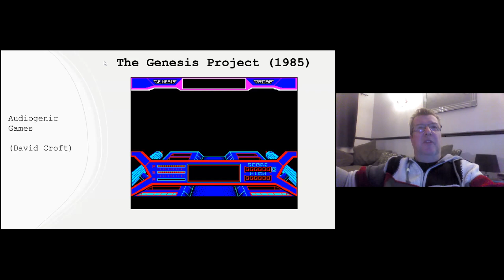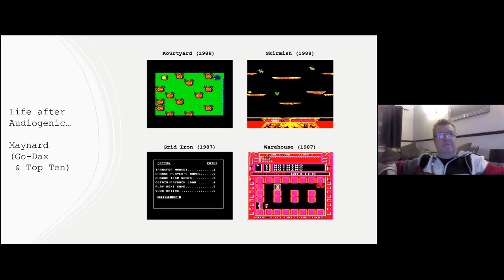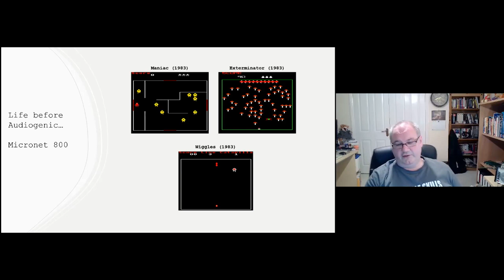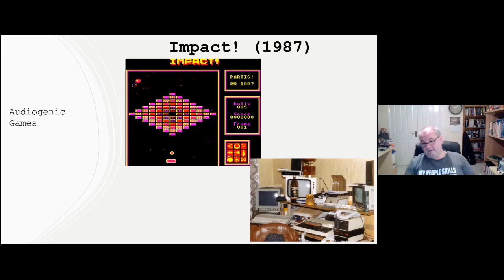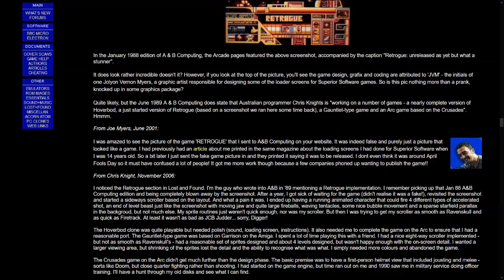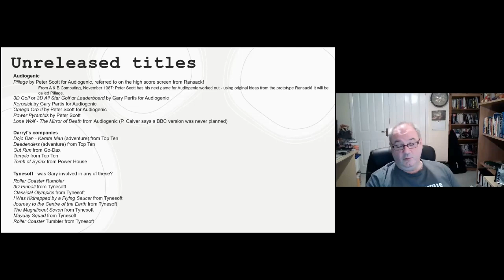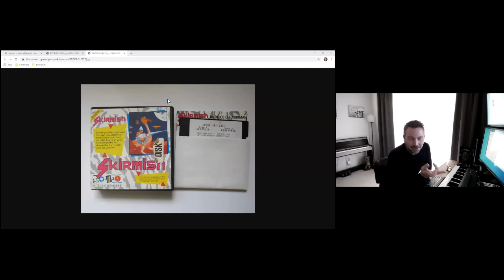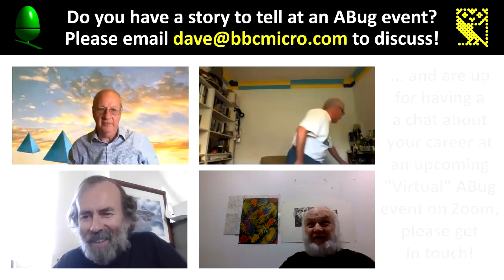ABug 10: Darryl Still & Gary Partis HEROES OF AUDIOGENIC w/ Joe Myers BBC Micro/Acorn Electron games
- publishers of Acorn: A World in Pixels.

For information about how to participate in upcoming 'Virtual' ABug events - visit the Events section on the Stardot forum:

To get in touch with the organisers of these events see our contact page on Youtube or message @RetroSoftwareUK on Twitter